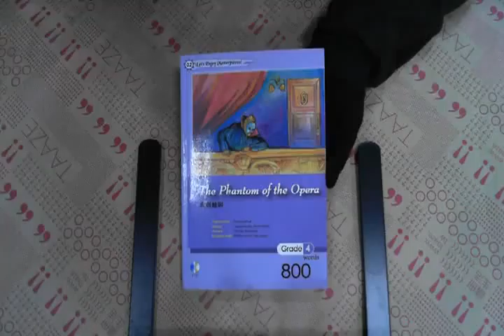TAAZE｜歌劇魅影（25K書＋1CD）（書與CD不分售 ... 二手書書況 9789575858001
TAAZE｜讀冊生活網路書店「歌劇魅影（25K書＋1CD）（書與CD不分售）」，找二手書請至